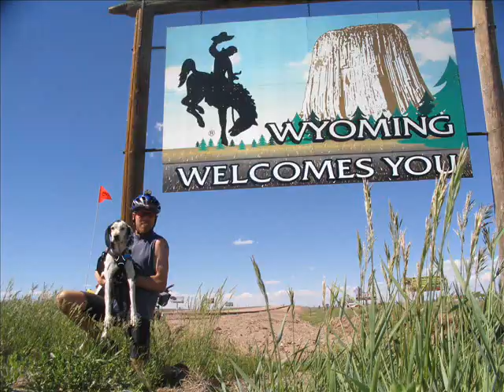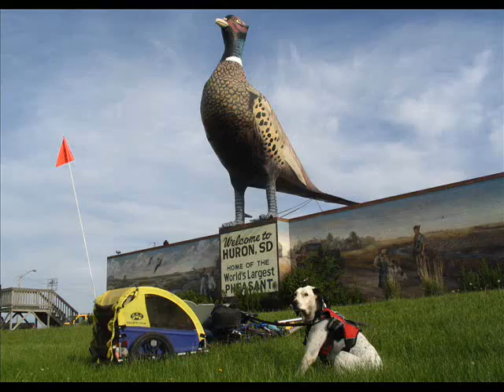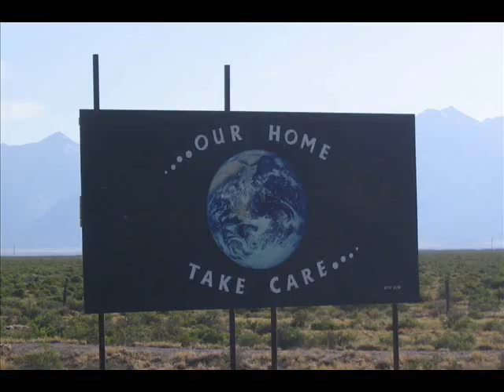Biking Across Country with My Dog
Biking from Arizona to Minnesota with my dog, Kaibab.